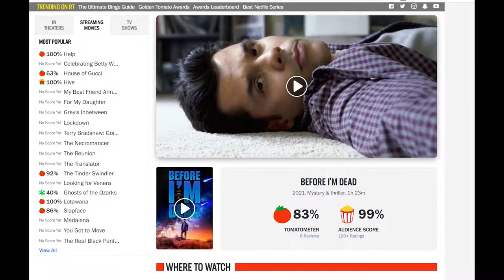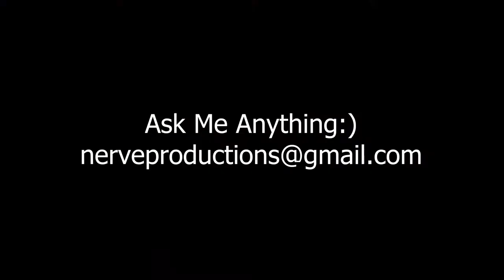A Trip Elsewhere A Ground breaking Psychedelic Film Made by People Like You!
Set during the peak of the pandemic of 2020, "A Trip Elsewhere" is about four troubled, anxious strangers (a paramedic, a film producer, a waitress and a programmer) who find themselves in a LSD trip to end all LSD trips. What was meant to be a short, afternoon journey becomes a record-breaking overdose, resulting in them entering a coma. Each of them share each other's psychedelic dreams, where they find redemption and a yearning to return to the real world.

Trying to capture something as transitory and elusive as an LSD experience is like grabbing at smoke but our film will place the audience inside the characters’ minds like few movies have ever done before. Distorted faces, diamond-coated skies, characters trapped in TVs and mirrors – it all adds up for an off-putting filmic experience that sticks to the bones after it’s all said and done.

This movie was born and crafted during the height of the pandemic. While our number one mission for this film is to entertain with a rollicking, dramatic and comedic story, we also want to pay tribute to all those people who worked tirelessly to keep us alive and society going.